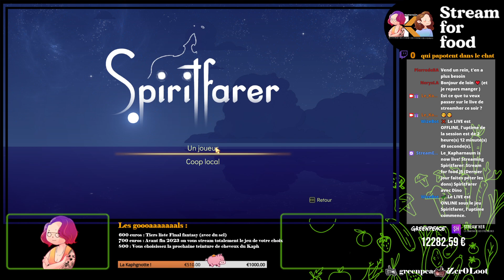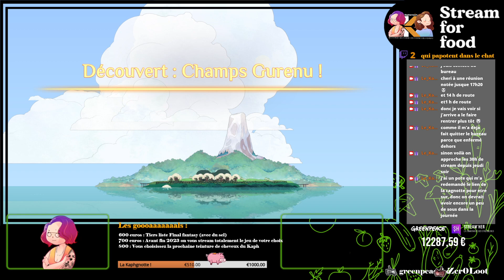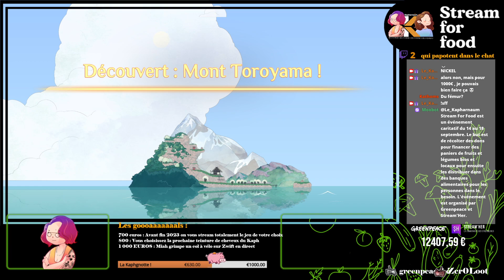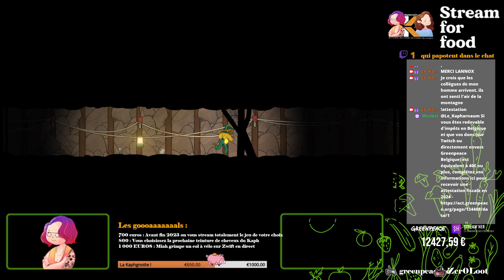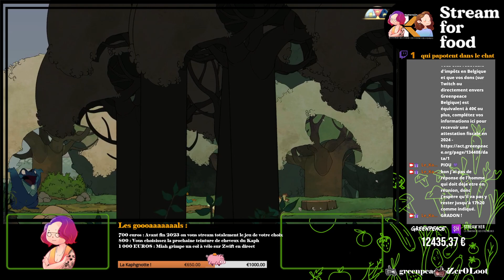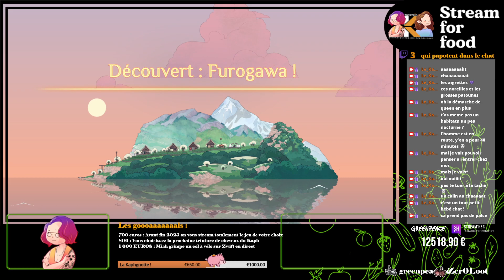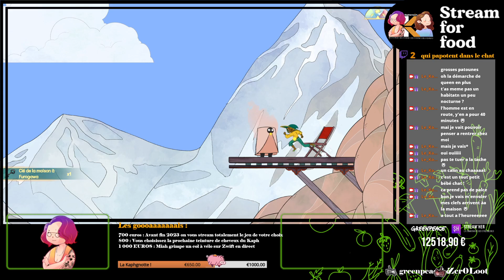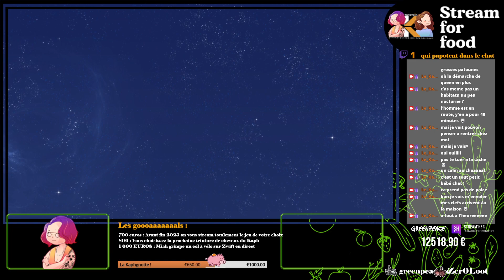15- STREAM FOR FOOD🥕🥕🥕 - J5 (Dernier jour faites péter les dons) SpiritFarer avec Dino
00:00 Dino continu le spiritfarer du matin !